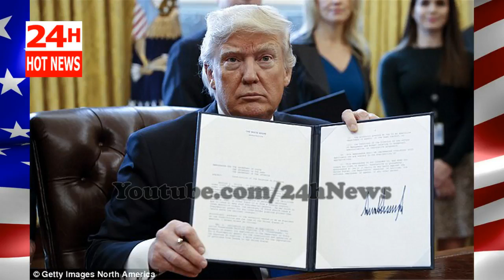TRUMP EFFECT: 1.1 Million Drop Off Trump Food Stamp Lists — Mostly Illegal Aliens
My name is Dean Chou. I was born in 1982. I am a person with disability about my legs. I can't walk. I really hope that i will be donated by you. A part of the donated money that i will send to other disabled people living near my place.
BTC: 1B2R1M2U1KZpfgYtH75u3g1hoo9RgoXKaK